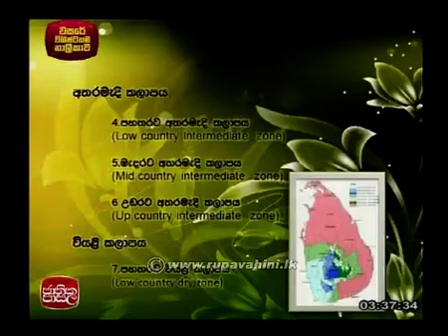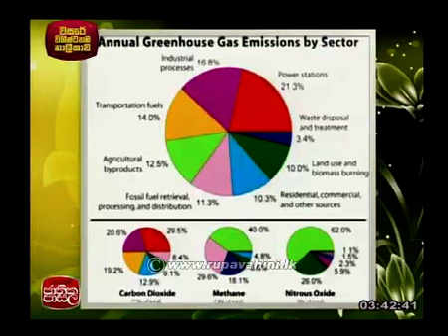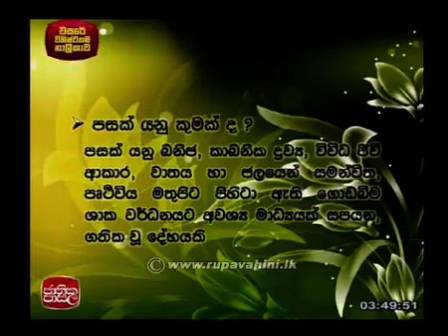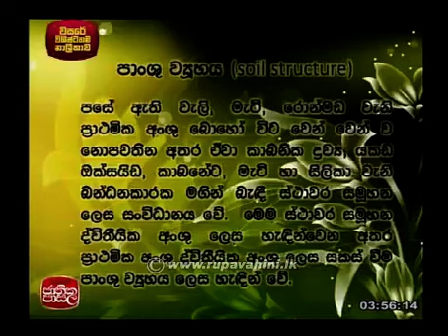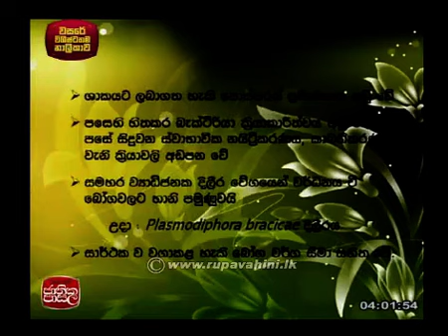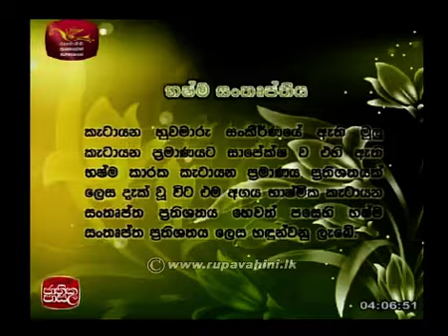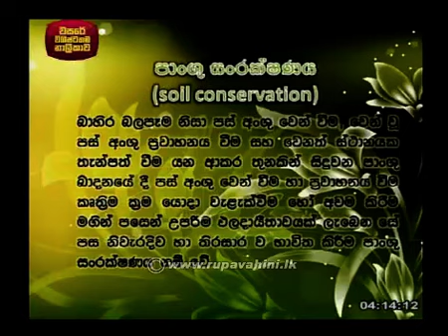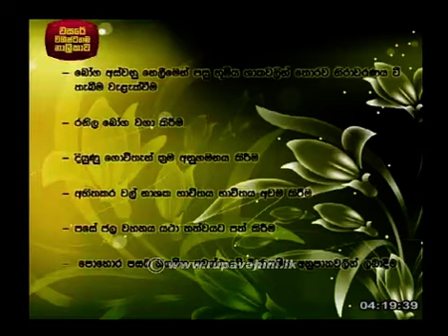Jathika Pasala AL Agriculture 2014 Lesson 15